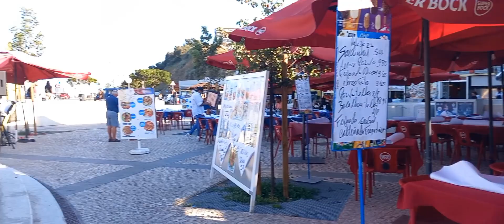meu passeio de sábado! /Lisboa Cacilhas!Portugal